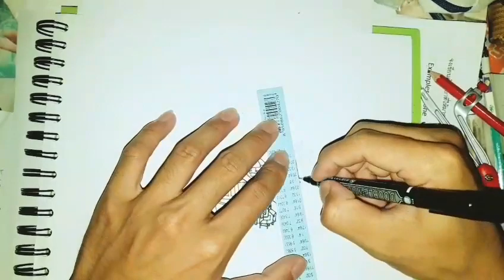วาด msxแต่ง💥ep.25 "รถสนาม"ไทเทเนี่ยมแต่ง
จะวาดรถแต่งเท่ลงนะครับช่วงนี้